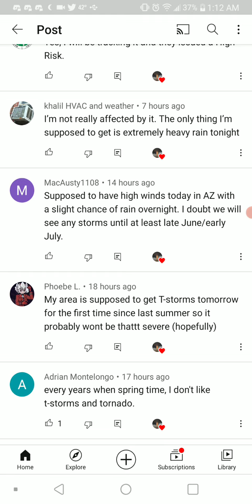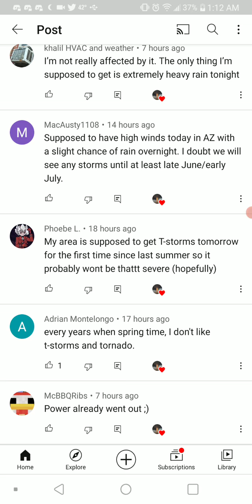Reading Your Answers: 3-25-21 Severe Weather